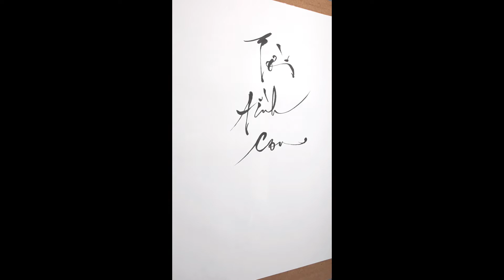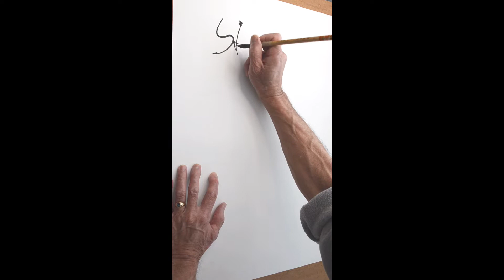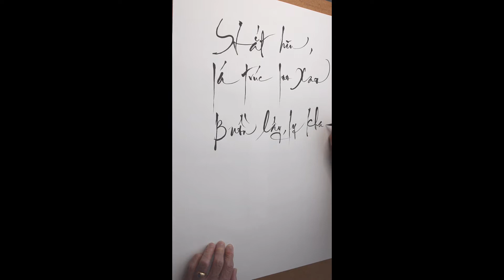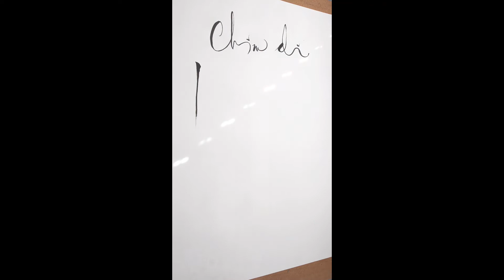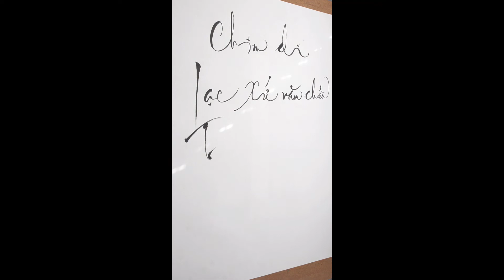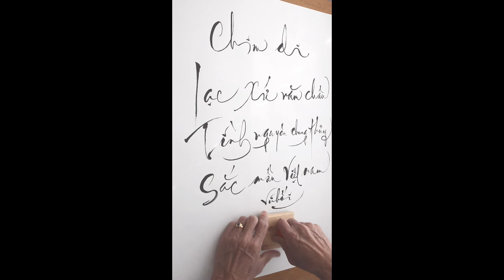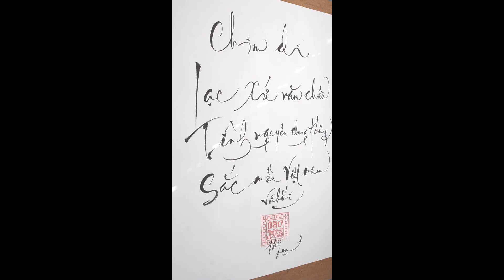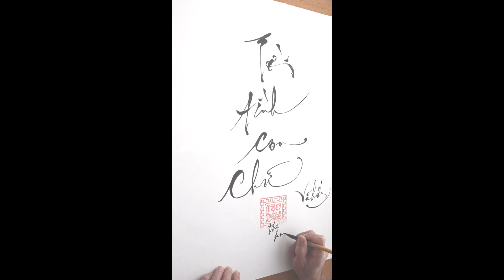Thư họa dọc ngang trùm biển cả Nghĩa khí cao xung ngất trời xanh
Uống nước nhớ nguồn # Handwriting painting Vũ Hối